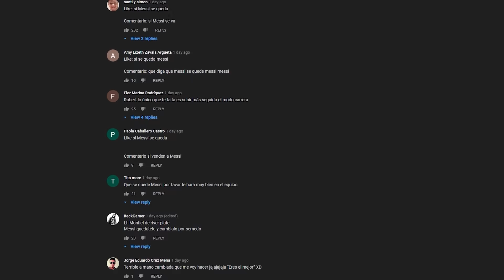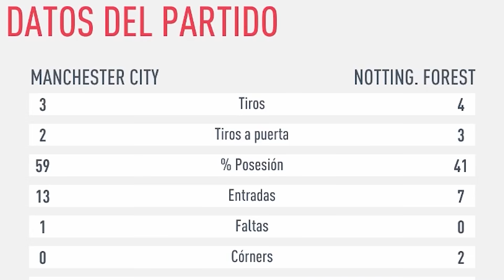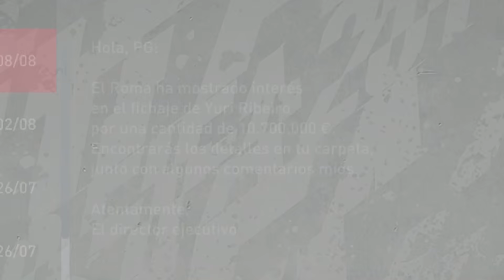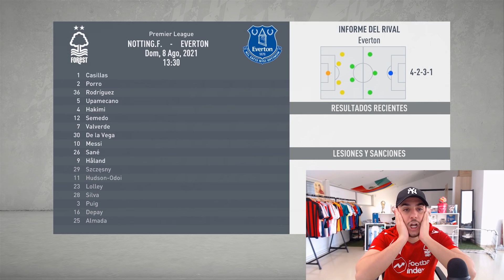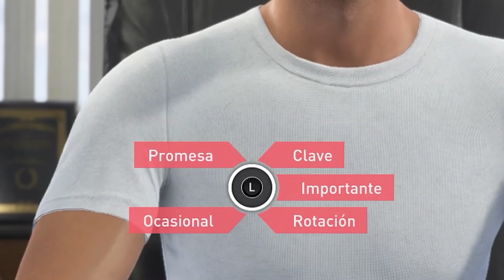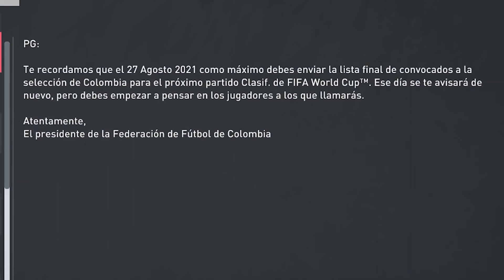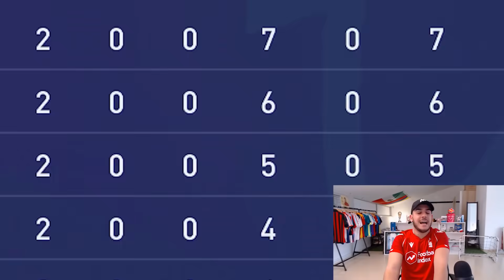Problemas en el vestuario bro (Modo Carrera sin Presupuesto)